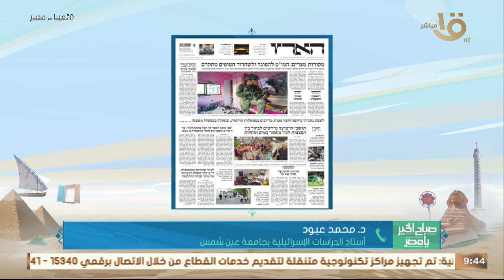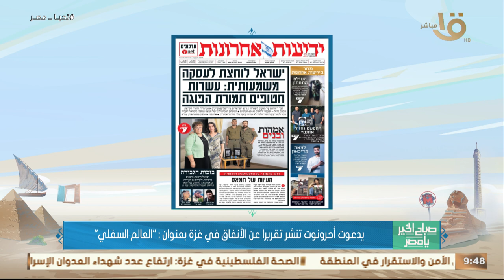قراءة في تناول الإعلام الإسرائيلي للأوضاع في غـ ـزة .. من د.محمد عبود